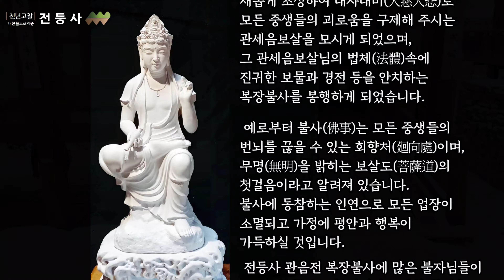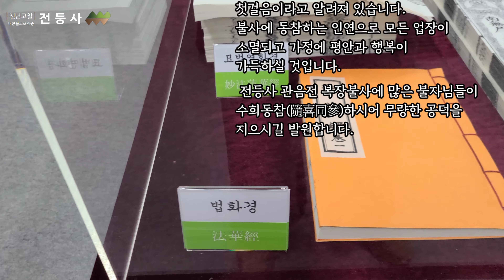관세음보살 복장 불사 모연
귀의 삼보하옵고
불자님들 가정에 부처님의 자비광명이
늘 함께하길 기원합니다.

 강화도 전등사(傳燈寺)는 서기381년
고구려 소수림왕 때 창건된 우리나라에서
현존하는 가장 오래된 사찰로서
부처님의 가피(加被)로
나라를 지킨 호국도량(護國道場)이며,
대웅보전, 약사전, 법화경판 등
많은 문화재와 유적을 간직하고 있는
기도도량(祈禱道場) 이기도 합니다.

 이번에 전등사에서는 관음전(觀音殿)을
새롭게 조성하여 대자대비(大慈大悲)로
모든 중생들의 괴로움을 구제해 주시는
관세음보살을 모시게 되었으며,
그 관세음보살님의 법체(法體)속에
진귀한 보물과 경전 등을 안치하는
복장불사를 봉행하게 되었습니다.

 예로부터 불사(佛事)는 모든 중생들의
번뇌를 끊을 수 있는 회향처(廻向處)이며,
무명(無明)을 밝히는 보살도(菩薩道)의
첫걸음이라고 알려져 있습니다.
불사에 동참하는 인연으로 모든 업장이
소멸되고 가정에 평안과 행복이 가득하실 것입니다.

 전등사 관음전 복장불사에 많은 불자님들이
수희동참(隨喜同參)하시어 무량한 공덕을
지으시길 발원합니다.

불기2565년 신축년 정월
대한불교조계종 전등사 주지 여암 합장

※ 문 의 | 전등사 종무소 (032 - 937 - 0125)